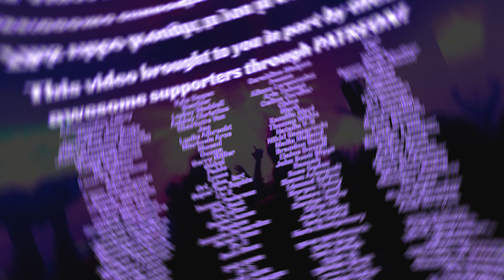The Aces REACTION! The Aces Take On Grammy Week!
My The Aces Reaction to their visit to the Grammy's where they get to meet other pop artists.